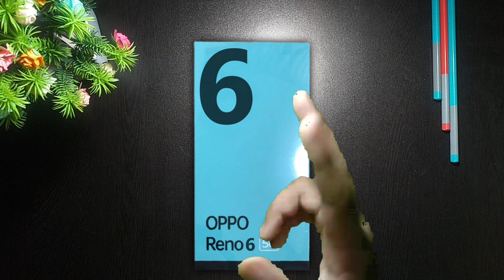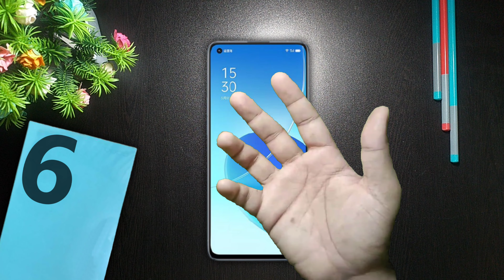OPPO Reno 6 5G Unboxing & First Look